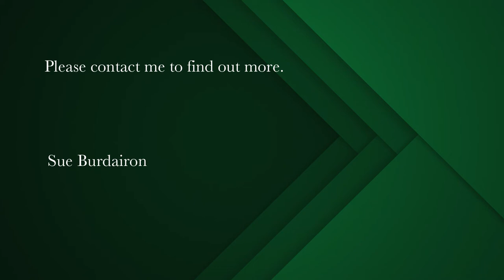832 m² residential vacant land for sale in Northshore | Pam Golding Properties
Idyllic sea and mountain views in sunny Northshore
Perfectly located in a peaceful, residential area above Hout Bay's marina, this is one of two prime erven boasting far reaching vistas over the bay to iconic Chapman's Peak. Available separately or together, this is a wonderful opportunity to build your ideal home close to hiking trails, the beach and all that Hout Bay and surrounds have to offer.